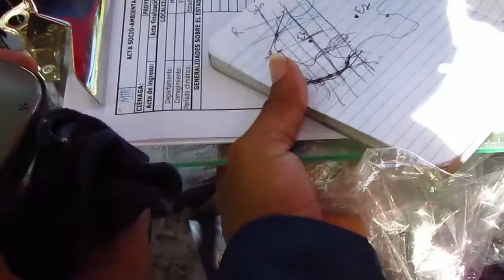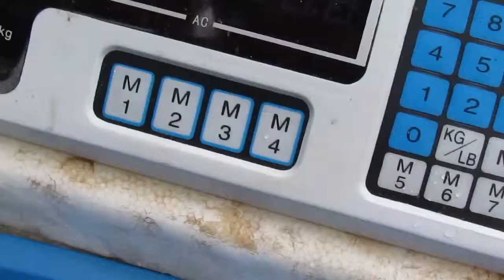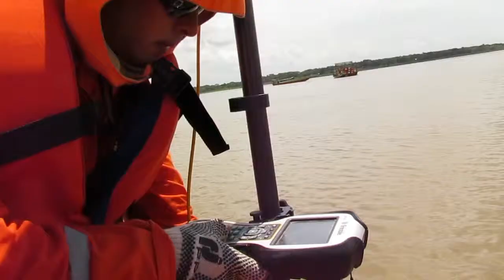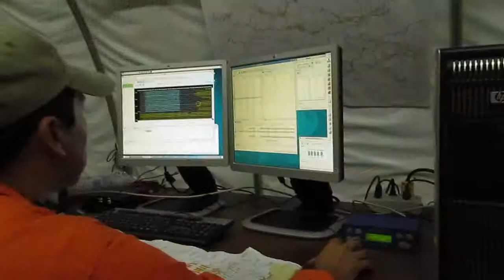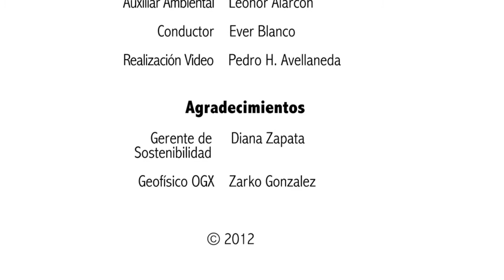Sísmica en humedales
Registro audiovisual de una sísmica en un cuerpo hídrico.